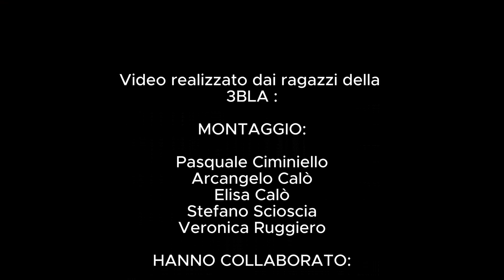MyDreamMaps- SEZ.3BLA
Video interviste agli studenti sulle potenzialità dell'Istituto scolastico con focus sull'ingresso secondario.